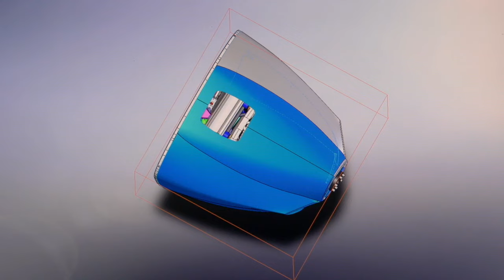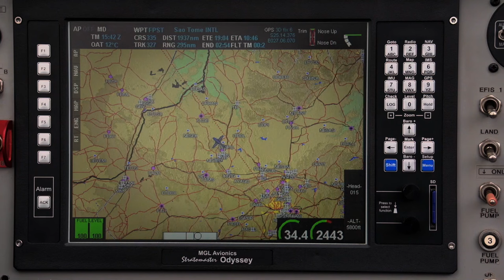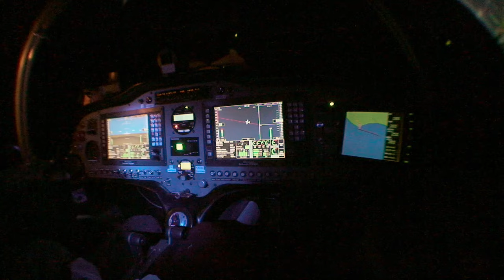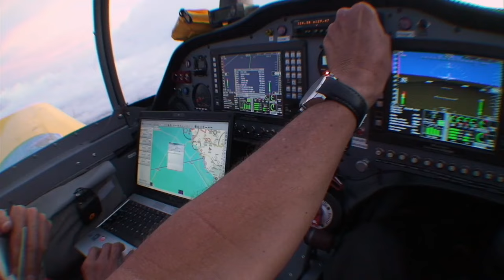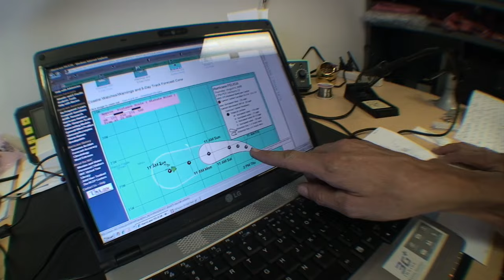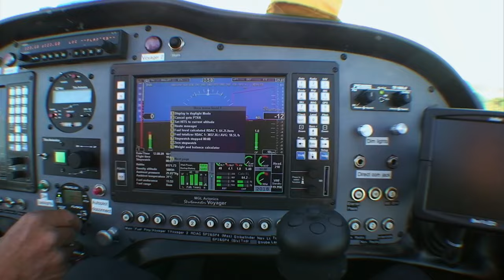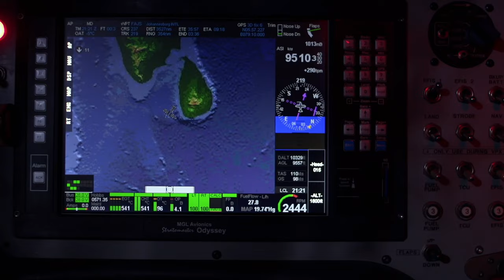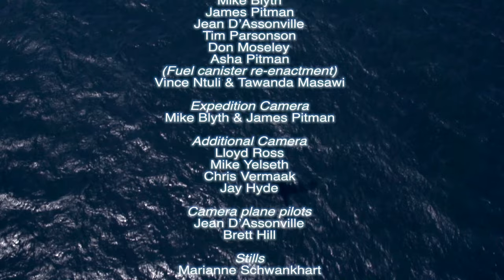Around the World in 40 Days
South African adventurers, Mike Blyth and James Pitman's design and build their own light sports aircraft and then fly it around the world, completing the longest straight-line flights ever flown in such a small aircraft. This was the first prototype of what was to become Sling Aircraft.